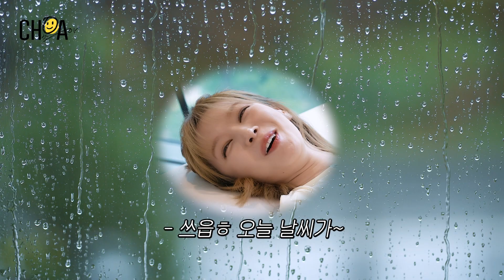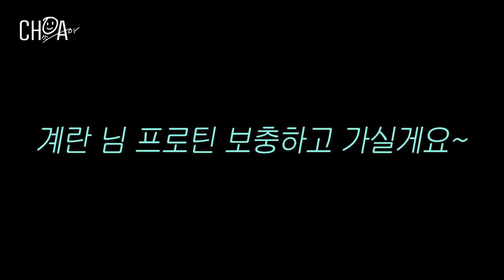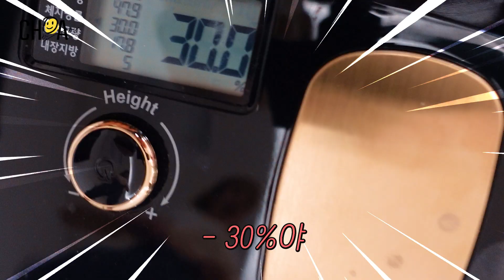초아가 비만이라니.. 김계란 만나고 힙업 완.성🥚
안녕하세요 초아입니다☺
오늘은 제가 이사배 언니에 이어 두 번째로!!
김계란 님과 콜라보 유튜브를 찍게 되었어요😆
제가 운동을 되도록 멀리하는 집순이라서
갑자기 틈 날때 집에서 맨손으로 할 수 있는
쉬운 운동들을 알려달라고 부탁드렸는데요
동작들이 장난같아 보였지만
다음날 근육통이 오더라구요😂😂
바쁘시거나 집이 너무 좋으신분들
오늘 영상 꼭 기억해주시고
우리 함께 건강해져요💜
감사합니다 그럼 안뇽!!👍🏻👋🏻👋🏻

00:00 하이라이트
00:15 눕방 오프닝
00:45 의문의 PT 쌤 등장
02:28 금쪽이 접근법? (feat.욕)
03:33 내가 비만이라니.. 비만이라니..!
04:39 힙업운동 1. 롤링
05:29 힙업운동 2. 크랩 워킹
06:10 힙업운동 3. 점프 스쿼트
07:14 힙업운동 4. 베어 워크
07:45 힙업운동 5. 생수 리프트
08:10 번외편. 스쿼트 오목
08:45 롤린 듀엣 댄스🕺🏻
09:28 알까기 대결 [초아 vs 김계란]
09:52 심쿵계란,,🥚💗
10:45 벌칙ㅋ대머리촤수리ㅋ
12:36 엔딩 초아송🌟